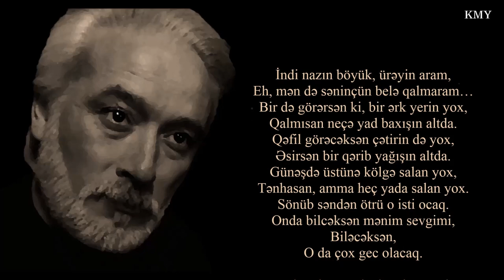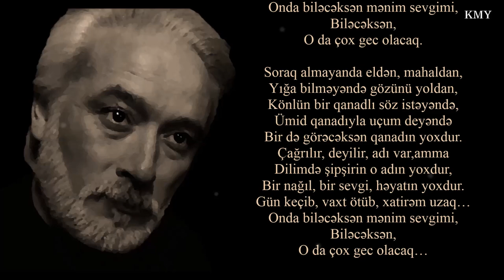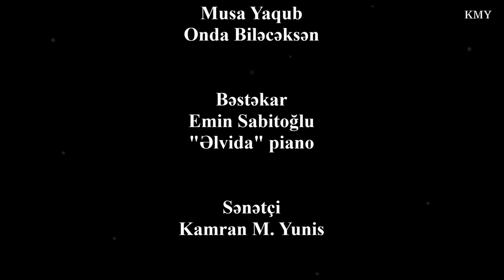Musa Yaqub - Onda Biləcəksən - Kamran M. YuniS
Musa Yaqub - Onda Biləcəksən
Bəstəkar - Emin Sabitoğlu - Əlvida

İndi nazın böyük, ürəyin aram,
Eh, mən də səninçün belə qalmaram…
Bir də görərsən ki, bir ərk yerin yox,
Qalmısan neçə yad baxışın altda.
Qəfil görəcəksən çətirin də yox,
Əsirsən bir qərib yağışın altda.
Günəşdə üstünə kölgə salan yox,
Tənhasan, amma heç yada salan yox.
Sönüb səndən ötrü o isti ocaq.
Onda bilcəksən mənim sevgimi,
Biləcəksən,
O da çox gec olacaq.
Könlün darıxanda, lap darıxanda,
Kimlərsə hardansa qoşa baxanda,
Bir də görəcəksən
Sən burda təksən,
Yanında boş qalıb bir sirdaş yeri,
Sızlayır könlünün həmin boş yeri.
O sözün, o səsin, o ərkin yoxdur,
Dərdin var, bu dərdə şərikin yoxdur.
Onda birdən-birə gözün dolacaq,
Onda biləcəksən mənim sevgimi,
Biləcəksən,
Məsələn, bir dəfə yeri gələndə,
Bir gizli vaxt tapıb güzgülənəndə
Bir də görəcəksən şümşad əllərin,
Çiyninə tökülmüş dalğın tellərin,
Bir gülər üzün var,
Amma bilən yox,
Bu xumar gözlərlə birgə gülən yox.
Yoxdur bu əllərin qədirbiləni,
Yoxdur bu tellərin qədirbiləni,
Çiynin boş, əlin boş, boş qalan qucaq..
Biləcəksən,
Soraq almayanda eldən, mahaldan,
Yığa bilməyəndə gözünü yoldan,
Könlün bir qanadlı söz istəyəndə,
Ümid qanadıyla uçum deyəndə
Bir də görəcəksən qanadın yoxdur.
Çağrılır, deyilir, adı var,amma
Dilimdə şipşirin o adın yoxdur,
Bir nağıl, bir sevgi, həyatın yoxdur.
Gün keçib, vaxt ötüb, xatirəm uzaq…